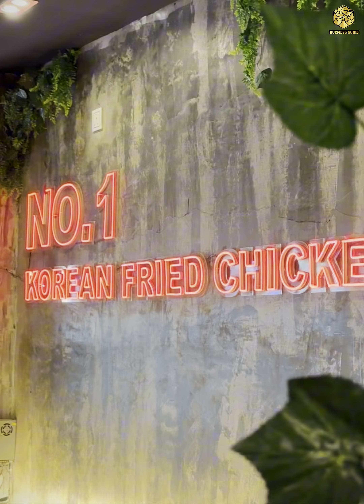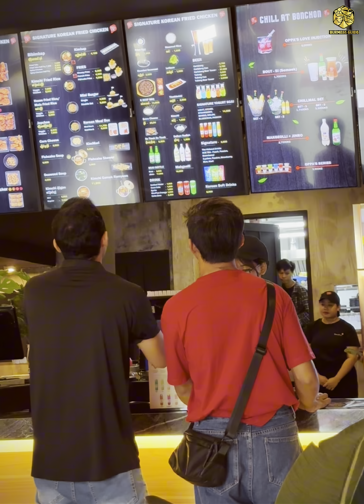ကိုရီးယားဆန်ဆန် Bonchon မှာ Chill မယ်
💥ကိုရီးယားဆန်ဆန် Chill ဖို့ ကျောင်းမြောင်းက Bonchon ဆိုင်ခွဲအသစ်ကြီး !!

Bonchon မှာက ကိုရီးယားအစားစာပူပူစပ်စပ်လေးတွေစားပြီး ဆိုဂျူ ၊ ဘောက်စီလေးသောက်ရင်း Chill လို့ရတော့ ဘော်ဒါတွေစုပြီး ဒိတ်မယ်ဆိုလည်း ဖိုင်းချက်ပဲ ..

Bonchon Myanmar